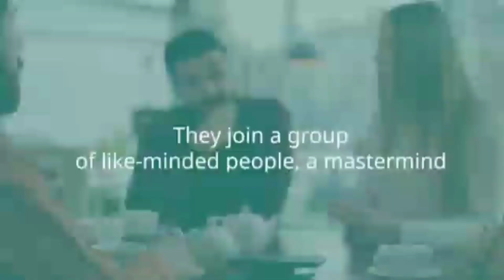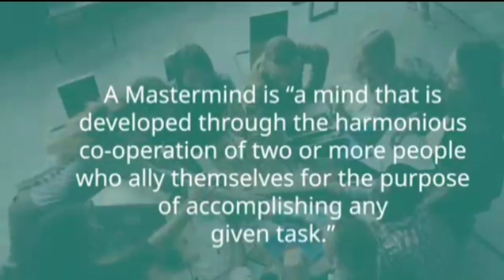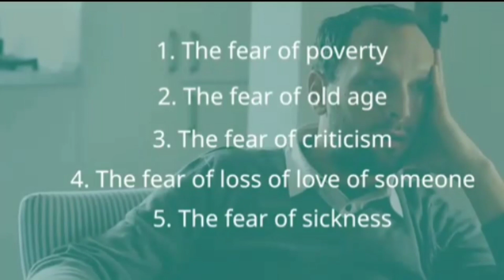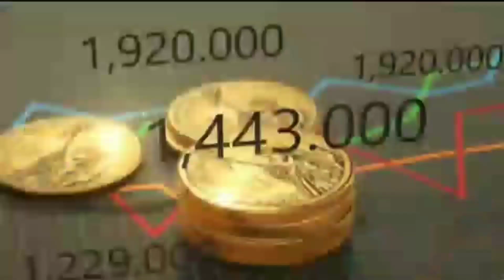विश्वास वह शक्ति है जिससे - Best powerful Inspirational video in hindi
हेलो दोस्तों स्वागत है आपका मेरे यूट्यूब चैनल पर यदि आप हर रोज कुछ नया सीखना चाहते हैं अपने जीवन में आगे बढ़ना चाहते हैं यहां सफलता पाना चाहते हैं आप अपने समय को मैनेज करना चाहते हैं सही चीजें सीखना चाहते हैं तो वीडियो और चैनल को सब्सक्राइब जरूर करना हम अपने चैनल पर  सेल्फ ग्रोथ वीडियो डालते रहते हैं और मोटिवेशनल वीडियो जो आपको आपके सपने को पाने में आपकी मदद करें आपको प्रेरित करें अपने जीवन में आगे बढ़ने के लिए अच्छे विचार देखने के लिए और अच्छे विचार बनाने के लिए  पॉजिटिव माइंड सेट बनाने के लिए हमारे चैनल के साथ जुड़ने के लिए आपका दिल से धन्यवाद

part 1 प्रोडक्टिविटी बढ़ाने के 10 आसान तरीके || How to Increase productivity | The Roye Motivational
How to Control Anger Many people have this disease that they are not able to control their anger, the easiest and easiest way to control anger In this video, I have told 12 easy and simple ways that you can try to calm your anger.

मिली थी जिंदगी
किसी के काम आने के लिए,
पर वक़्त बीत रहा है,
कागज़ के टुकड़े कमाने के लिए.

ताश का जोकर और अपनों की ठोकर,
अक्सर बाजी घुमा देते है..

जैसे जैसे उम्र गुज़रती हैं,
एहसास होने लगता हैं,
माँ बाप हर चीज़ के बारे में सही कहते थे..

भरोसा जितना कीमती होता हैं,
धोखा उतना ही महंगा हो जाता हैं..

चेहरे अक्सर झूठ भी बोला करते हैं,
रिश्तों की हकीकत वक़्त पर पता चलती हैं..

मैंने अपनी जिंदगी में,
सारे महंगे सबक,
सस्ते लोगों से ही सीखे हैं..

कुछ मजबूत रिश्तें,
बड़ी ख़ामोशी से बिखर जाते हैं.
भरोसा करना है तो खूद पे करो

यह मतलबी दुनिया है दोस्तों

अपना मतलब निकलते हि

वो आपको छोड देगें या तोड देगे

पर आपसे दूर जरुर जायेगे
मतलबी हूँ मैं

कमाता हूँ बेनाम के लिए

खाता हूँ कल की शाम के लिए

मयखाने भी जाता हूँ तो

बस एक जाम के लिए.

parsonalty increase
My personality is myself, but I have to change my behavior according to the behavior of the people.

When you're not happy with yourself! Till then no one can give you happiness.

Sometime sit alone and give time to yourself too! Nothing is more important to you than you

In this era, people often consider innocence to be stupid, so don't be so innocent that the world thinks it is stupid.

You see the world from the same perspective as your personality, so always keep a positive attitude.

I'm not interested in being like anyone! My character has a different identity.